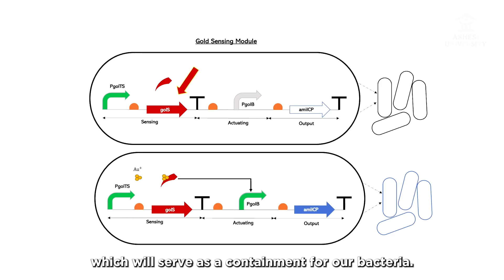Ashesi BioEngineering Student Team wins Silver Medal at Synthetic Biology Competition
In October this year, a team of students representing Ashesi University won Silver at the International Genetically Engineered Machine Foundation (iGEM) competition in Paris. The Ashesi team comprised Michael Boateng '22, Trish Maduche '22, Rosemond Tawiah '22, Edith Boakye '23, Vera Bordah '22, Gideon Bonsu '23, Elijah Boateng '23 and Leeroy Magora '25. The team also included two visiting students from the Kwame Nkrumah University of Science and Technology, Sandra Acquah and Betty Essien.

Building on initial research from a 2017 Ashesi iGEM on mining gold with bioengineered organisms, the 2022 team set out to build a bio sensor that can detect the presence of gold in a piece of land. The project sought to solve the issue of cost, land degradation and the loss of lives that occurs during the gold mining process.